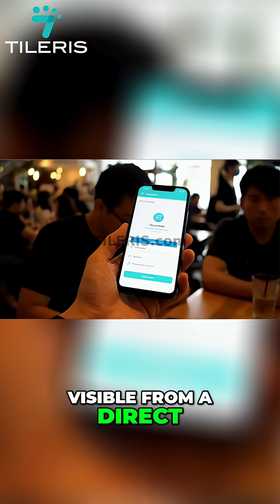Japanese Phones: Weird Features, Privacy, and Why They're Unique!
Phones in Japan boast unique security features not found elsewhere. From mandatory camera shutter sounds to privacy filters and FeliCa chips, uncover the tech, culture, and law behind these fascinating differences.